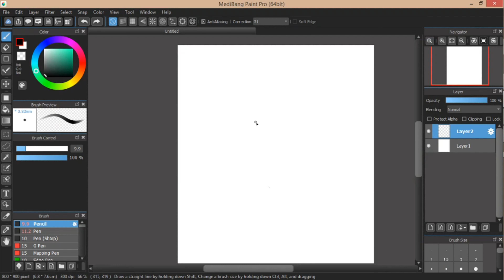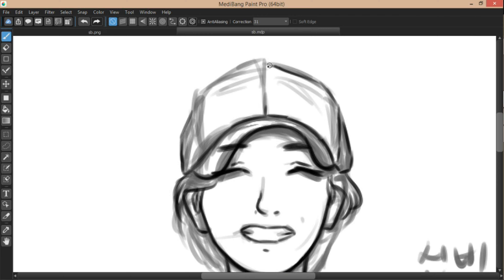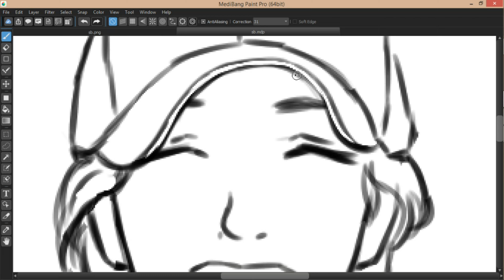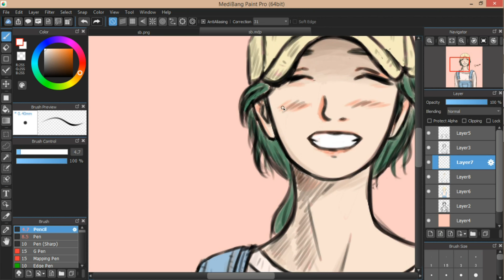(여자친구) GFRIEND SINB Fanart (SpeedPaint #9)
GFRIEND SINB Fan Art.

Credit to:
DooPiano for the BGM